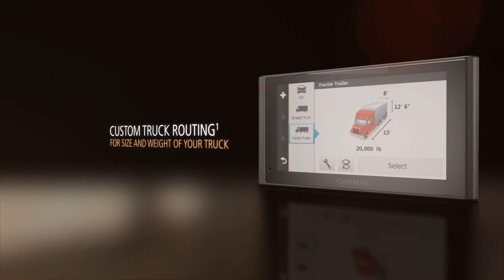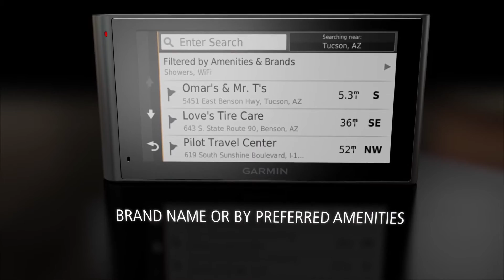GPS Garmin dēzlCam Camera built-in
Garmin dēzlCam  Camera built-in